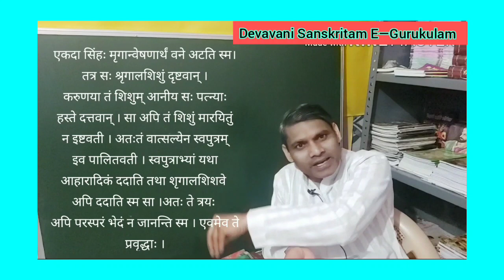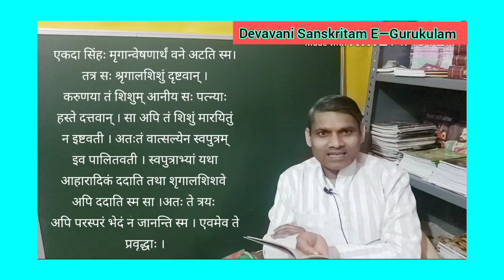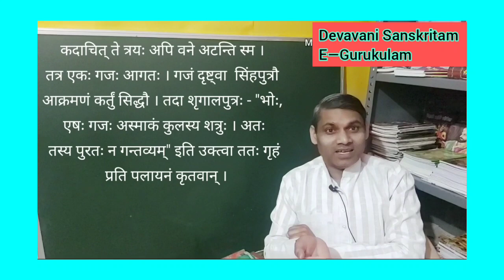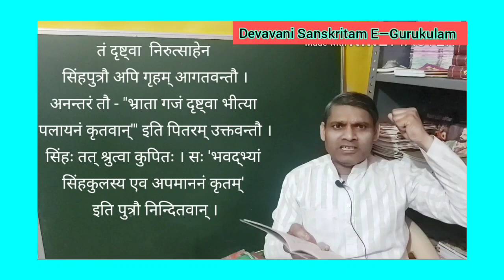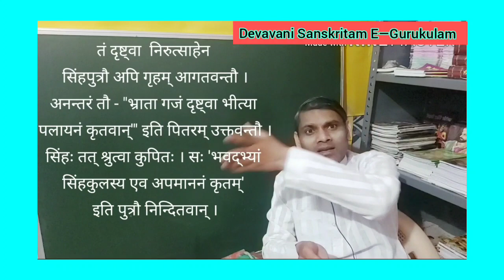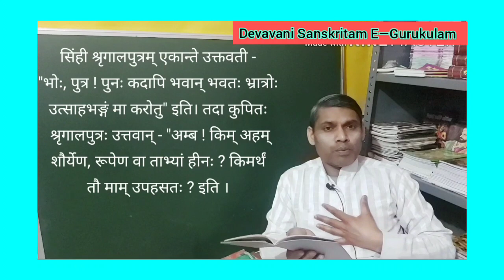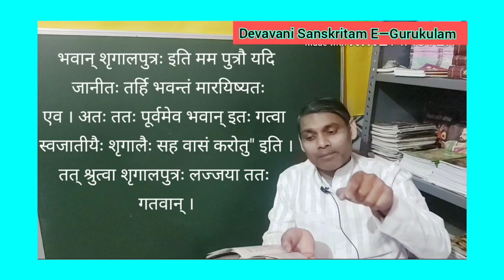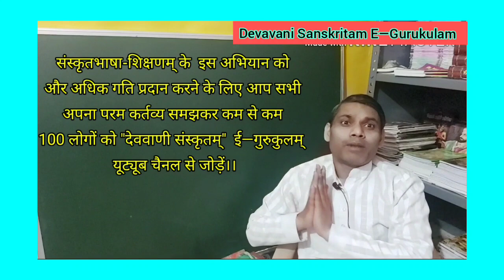संस्कृतलघुकथा ( जातिस्वभावः) Series —354